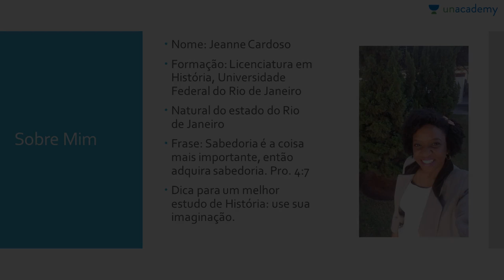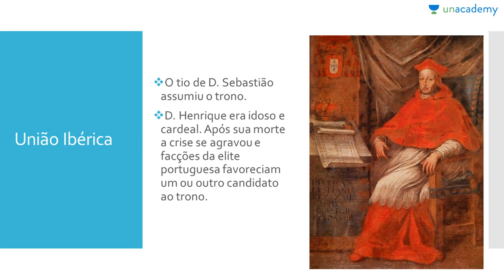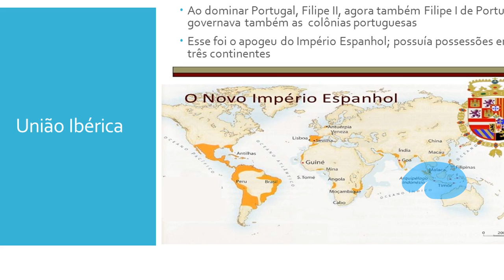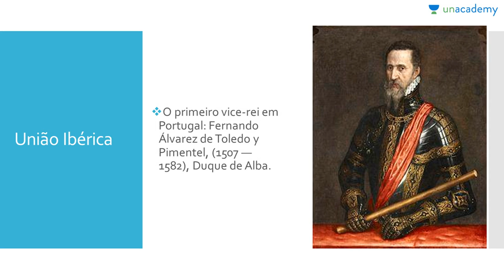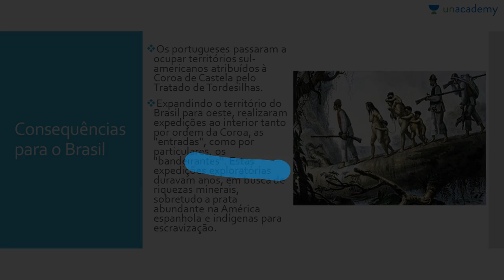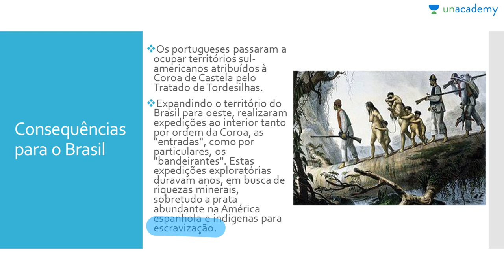Batalhas pelo Brasil Colonial (Para o ENEM) - Aula 8: o domínio espanhol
Batalhas pelo Brasil Colonial (Para o ENEM)
Aula 8: o domínio espanhol
Jeanne Cardoso

Os primeiros séculos de presença européia no Brasil.
Temas sobre História para o ENEM.
União Ibérica

Para o estudantes que se preparam para o ENEM
Como aprender séculos de história em apenas três meses para ENEM 2017? Aqui está uma solução para o seu problema! Jeanne Cardoso, que tem um diploma da UFRJ no Rio de Janeiro, está ensinando História para ENEM 2017 da maneira mais interessante e é absolutamente gratuita!
Neste curso você estará aprendendo:
-A União Ibérica e suas consequências

Para a lição anterior : Batalhas pelo Brasil Colonial (Para o ENEM) - Aula 7: França Antártica e França Equinocial
Para a próxima lição: Batalhas pelo Brasil Colonial (Para o ENEM) - Aula 9: Holandesas no Brasil Parte I
Ajude seus amigos a encontrar seu material de estudo de História para o ENEM 2017 e também ficarem preparados!